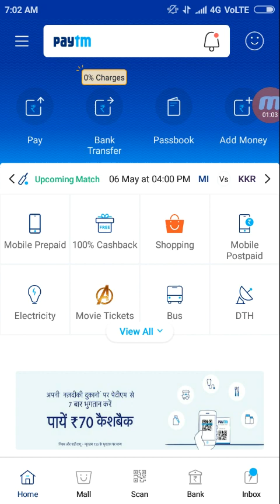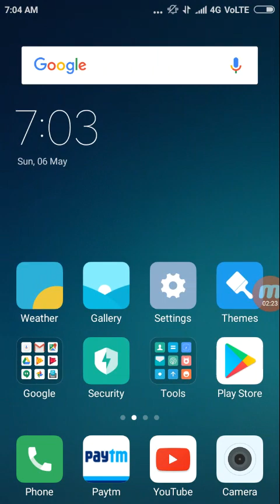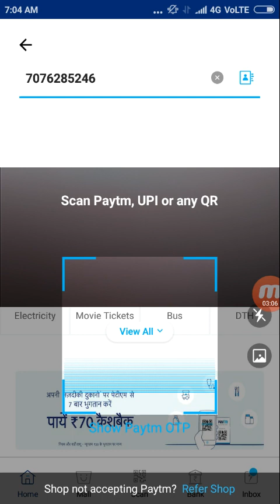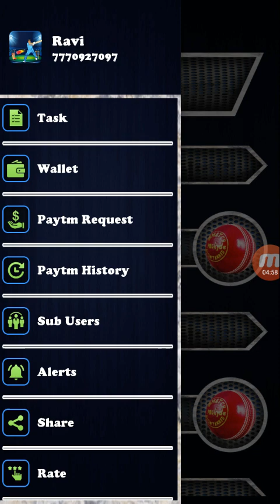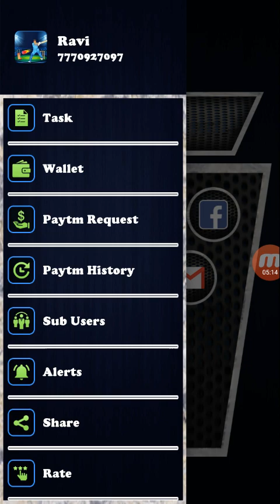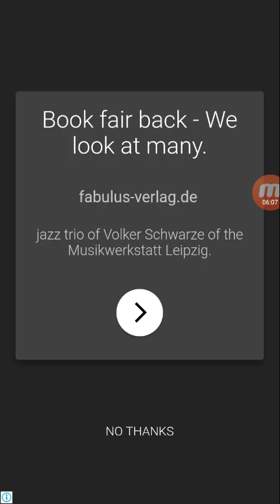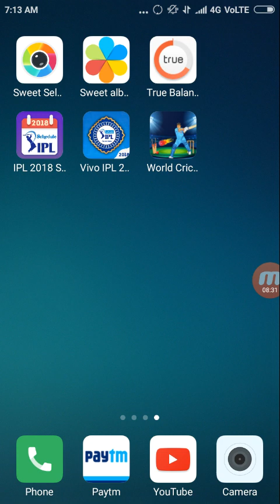फोटोस देखकर पैसा कमाऐ || FREE ₹65 PAYTM CASH NEW APP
₹10 होते ही paytm transfer